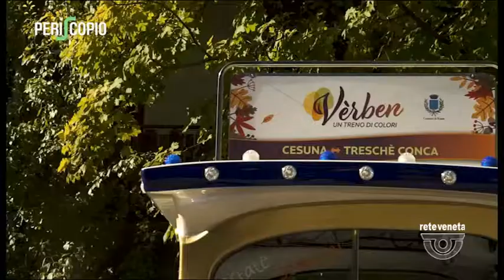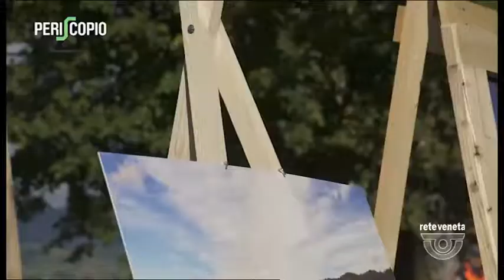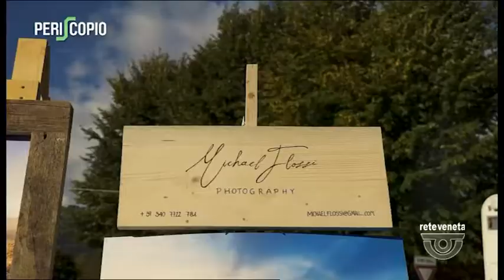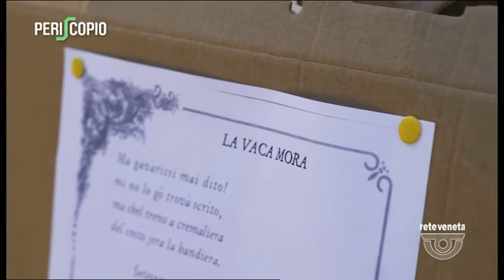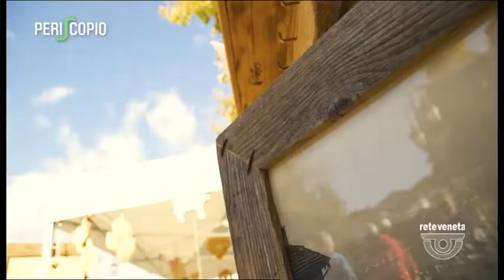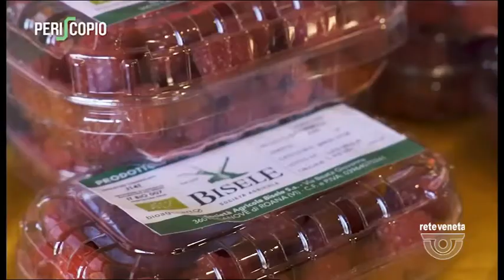PERISCOPIO | 23/10/2021 19:56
PERISCOPIO | 23/10/2021 19:56 - Produzione MEDIANORDEST - Segui Rete Veneta anche sul digitale terrestre! Visita il sito